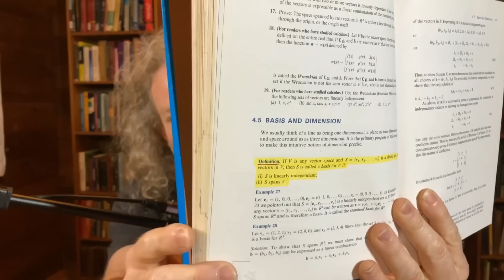The Best Way To Learn Linear Algebra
My Courses || I discuss the best way to learn linear algebra and give you some options. Do you have advice for people?
Proof Writing Book
Anton's Linear Algebra
Yet another
Friedberg, Insel, Spence Linear Algebra